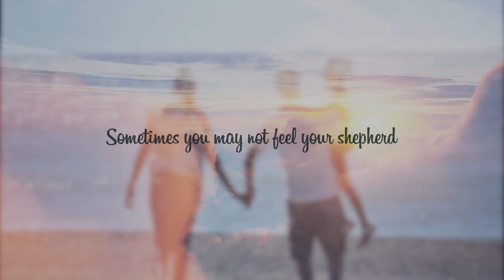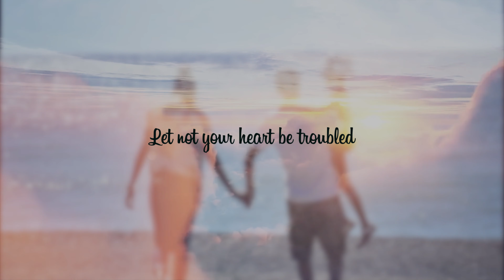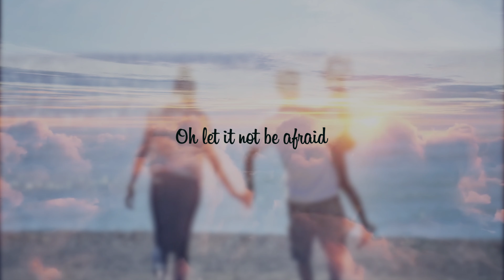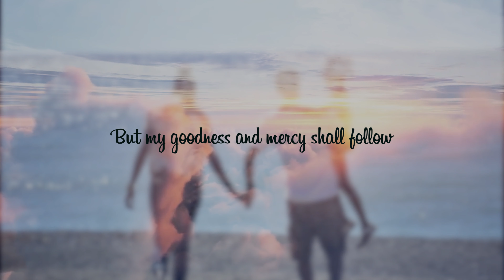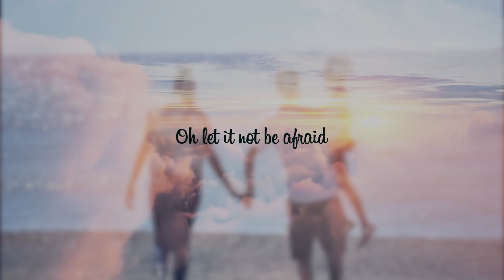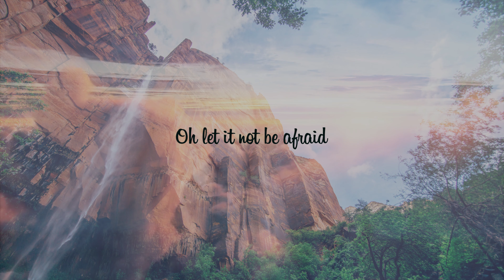Errol Bean - Peace I Leave With You (Official Lyric Video) ft. Revd. Courtney Stewart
Peace I leave With You aims to  bring comfort to persons who are confronted  by pain, tragedy and death; give encouragement to those who are petrified of the future and give persons assurance of God’s abiding presence even in circumstances when it may appear that the promises of the beloved Psalm 23 (The Lord IS My Shepherd) are contradicted in their personal experiences!

Composer - Errol Dale Bean/Lyricist - Errol Dale Bean
Composer - Dwight A Pinkney & Composer - Robert B Lyn

Musicians: Dwight Pinkney (guitar) Robbie Lyn (Key board) & Adrian “Jerks” Henry (bass guitar).
Backing vocals: Arranged and performed by Carol Dexter

Recording engineers: Dwight Pinkney & Rohan Dwyer (mixed and mastered)
Photography “The Blue Mountain" and "The Family": Aston Spaulding/Photographer, Kingston, Jamaica. Spaulding's Photo Services @spauldingsphoto
Produced by Jehu Graham @Christian Xpressions